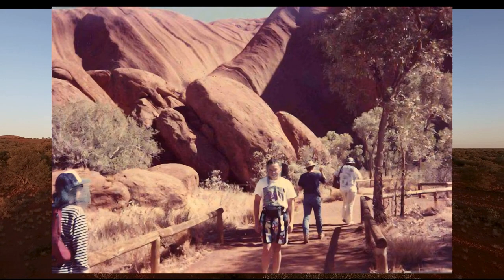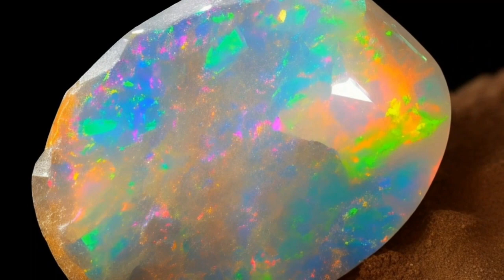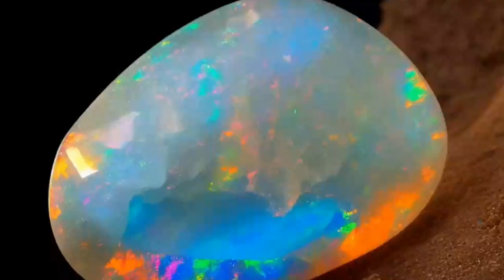Three Days and Three Nights Along the Way Between Darwin and Adelaide: A Down Under Adventure.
Arga Dipta explores Darwin and plans his journey to Kakadu National Park. Arga arrives in Darwin from Bali and smoothly goes through immigration and customs. He confirms that his funds have been transferred and checks into a budget-friendly backpacker hostel. Arga explores Darwin city, noticing its smaller population compared to Indonesia and coming across Indonesian food outlets that are unfortunately closed. He then learns about Darwin Harbour, its climate, and the diverse marine life it supports. The historical significance of the bay is also highlighted, particularly the damage it suffered during World War II. Arga is intrigued by the activities available at the bay, including sailing, fishing, and diving. He is also excited about visiting Kakadu National Park, known for its ancient landscapes, Aboriginal rock art, and abundant wildlife. After a brief exploration of Darwin's nightlife, Arga purchases a bus ticket for the Darwin-Adelaide route, which will take him through the Australian Outback with stops at Katherine, Alice Springs, Ayers Rock, and the Mount Olga Gorge. The journey offers an opportunity to appreciate the vast and remote landscape of the Outback. Arga embarks on the bus ride, where the friendly driver serves as a guide, providing information about various locations along the way. Arga learns about the Adelaide River airstrip's historical significance during World War II and Stuart Highway's connection to the Overland Telegraph Line. He discovers the allure of Mataranka hot springs and the Barrow Creek Aboriginal art gallery, both near Katherine. The journey also includes stops at Pine Creek, a historic gold mining town, where visitors can explore the town's mining history and visit the Pine Creek National Gold Mining Museum.
exploring the legendary Newcastle Waters cattle station, a vast estate in the Northern Territory. It covers over a million hectares and houses a substantial number of cattle, including a large Brahman breeding herd. The station's history is rooted in the vision of Dr. W.J. Browne, and it now falls under the Consolidated Pastoral Company. Remarkably, Newcastle Waters has been chosen to host the world's largest solar farm, demonstrating the fusion of pastoral and technological advancements in the pursuit of sustainable energy. The Tennant Creek Aboriginal community in the Northern Territory celebrates diversity and cultural heritage, with the Warumungu people as custodians of the land. The community embraces various Aboriginal groups, fostering cultural activities and organizations that showcase their vibrant traditions. Institutions such as the Anyinginyi Health Aboriginal Corporation and Nyinkka Nyunyu Art and Culture Centre contribute to the community's well-being and preservation of heritage. We then move to Pine Creek, a historic gold mining town with a rich legacy. It played a vital role in the gold mining industry, and now offers attractions such as the Pine Creek National Gold Mining Museum and the picturesque Umbrawarra Gorge National Park. Arga's journey takes him to Katherine, where he visits Nitmiluk National Park and witnesses the awe-inspiring beauty of Katherine Gorge. He continues to Alice Springs, where he explores the Alice Springs Desert Park, a sanctuary that showcases the flora and fauna of the Central Australian desert. Arga also visits the Museum of Central Australia, which delves into the natural history and Indigenous culture of the region. The journey then takes Arga and the other passengers to Ayers Rock, also known as Uluru, a sacred site for the local Anangu people.
Arga and his group leave Kata Tjuta and make their way towards Adelaide through Erldunda. They stop at Noel Fullerton's Camel Farm, a tourist attraction offering various camel-related activities. They reach Erldunda, a pastoral area serving as a cattle station and a strategic location for travelers visiting nearby attractions. Takes them to Coober Pedy, known as the opal capital of the world, where residents live underground in dugout houses. They explore attractions such as the Big Winch 360 and Umoona Opal Mine and Museum. They learn about Lake Eyre, the largest salt lake in Australia. Introduces Glendambo, a town serving as a popular stopover on the Stuart Highway, offering facilities for travelers and access to nearby national parks. They visit Woomera, a town known for its historical significance in rocket testing. Brings them to Port Augusta, a gateway to the Flinders Ranges, where they can engage in various activities such as visiting botanical gardens, heritage centers, and enjoying scenic views. Finally, Arga arrives in Adelaide, reflects on his remarkable journey, and stays in a backpacker accommodation, sharing the room with fellow travelers from different countries.